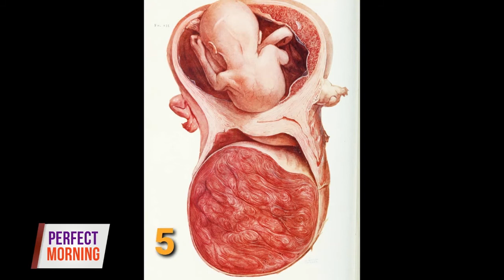Babaeng may myoma mahihirapan bang magbuntis?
Kadalasang nagkakaroon ng myoma – o bukol sa matres – ang babae kapag siya ay nasa reproductive age o edad na maaari siyang magbuntis. Pero nakasasama ba ang naturang kondisyon sa pagdadalantao?